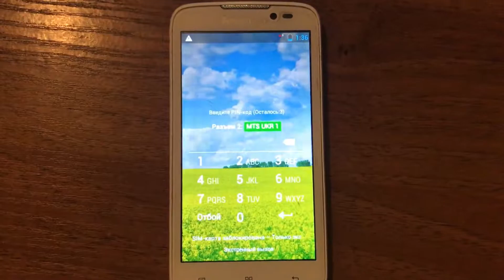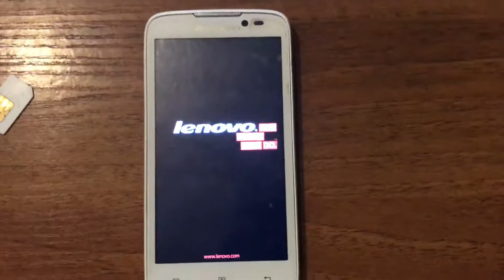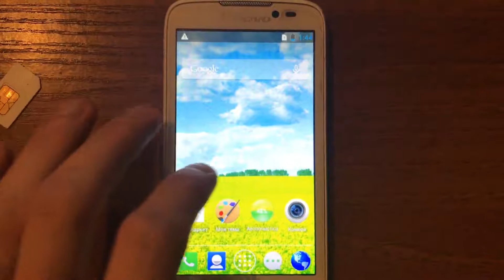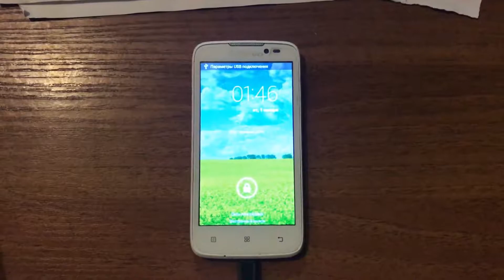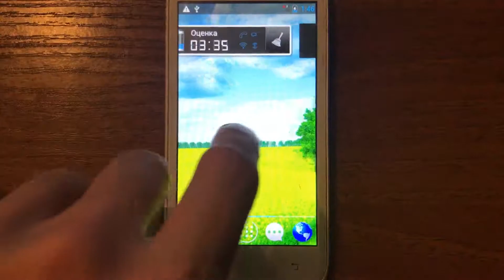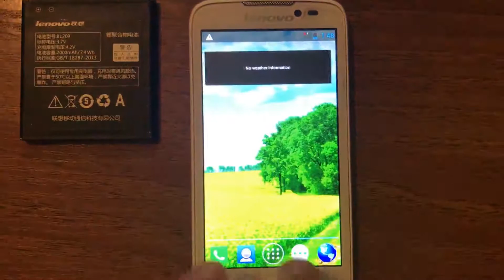Lenovo A516 выключается с SIM картой.